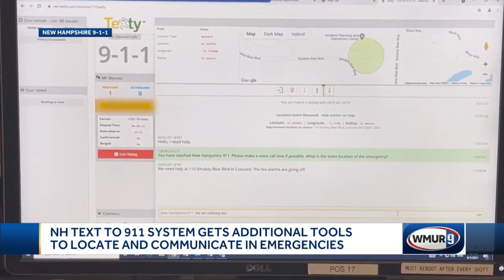NH text to 911 system gets technological improvements